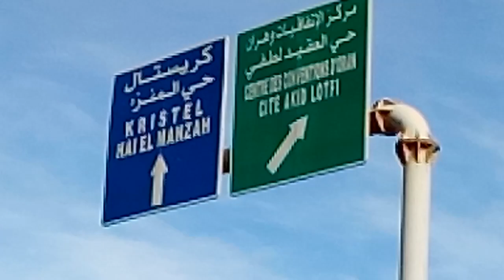Voir#Oran#Algerie#après les élections présidentielles.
Bien utiliser le Système.io ?
Comment gagner de l'argent ? Pour connaitre la face cachée de cela, suivez la vidéo jusqu'au bout, commentez et partagez le contenu.
Pour s'inscrire sur 5euros.com voici le lien rapide :
Vous souhaitez réussir dans le Webmarketing alors utiliser ce lien sans plus tarder
Bonne chance
Bienvenue et bonne suite.